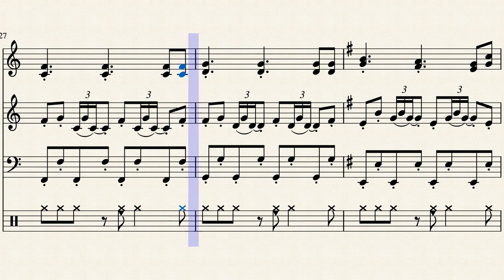Snow Bros — Dosukoi-Snow by TOAPLAN Co. Ltd.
Dosukoi-Snow from Snow Bros.